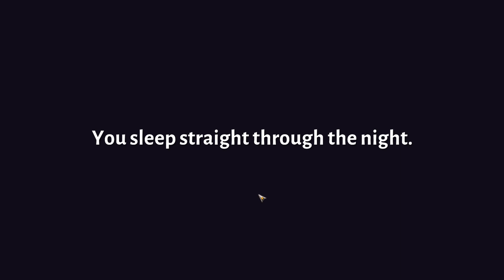Sun Haven [006] Unsere eigene Werkstatt [Deutsch] Let's Play Sun Haven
Sun Haven ist ein Indie Farming Sim Spiel mit RPG Elementen und entwickelt von Pixel Sprout Studios.
Sun Haven erscheint derzeit ausschließlich für PC, Sun Haven soll aber Mai 2021 auch auf die Nintendo Switch erscheinen.

In Sun Haven müssen wir unsere Farm neu errichten, dies können wir entweder alleine oder über einen Online Multiplayer machen. Um unser Farmleben zu vereinfachen stehen uns viele Freunde und auch die magischen Künste zur verfügung.
Doch das Leben besteht nicht nur aus farming, auch Abenteuer und kämpfe gegen böse Monster können wir bestreiten.
Doch am Ende zählt nur eins, die große Liebe und der wunderschönen Stadt Sun Haven finden.